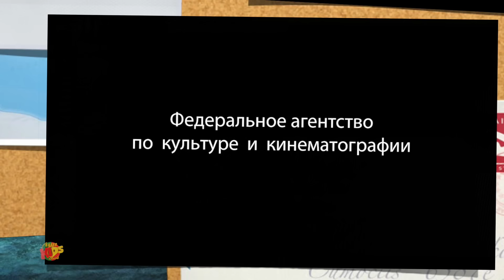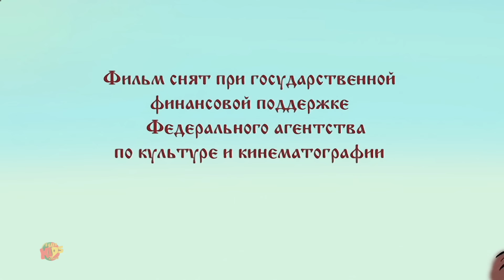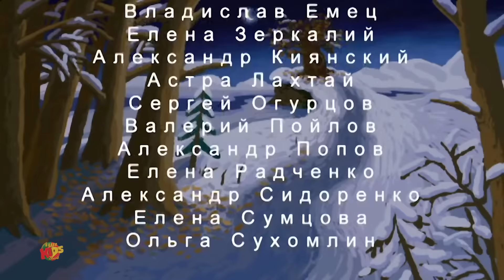O cão chamado Rozka Desenho Animado Infantil em Portugues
Ei crianças, confira esta série de desenhos animados Mountain of Gems e divirta-se assistindo o episódio infantil.